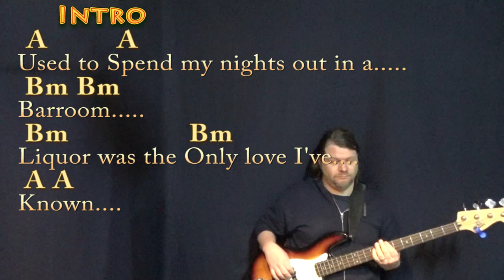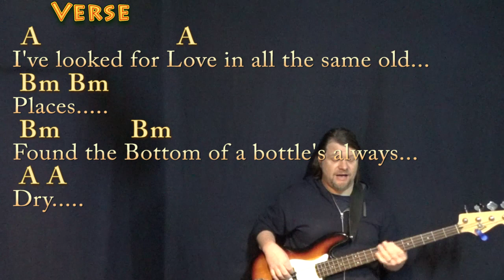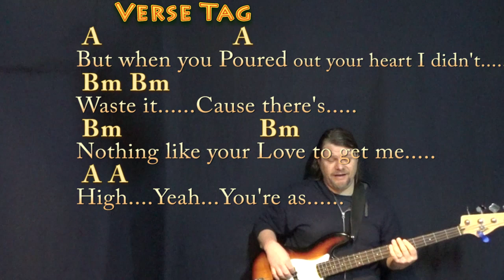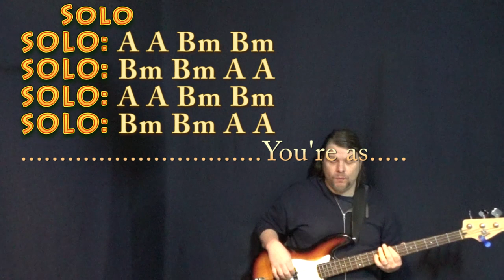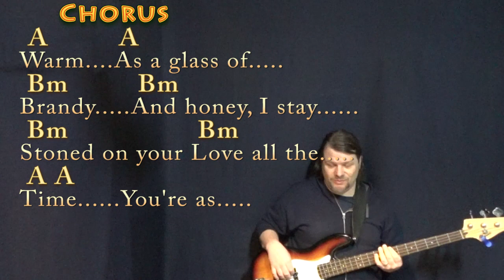Tennessee Whiskey (Chris Stapleton) Bass Guitar Cover Lesson in A with Chords/Lyrics